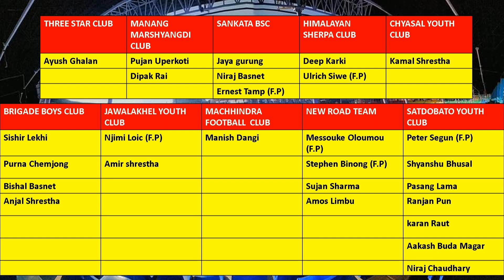A-Division League Festival soon start in Nepal| Players transfer|laxuman ghimire|Sahid-smarak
laxumanghimire
nepalcricket
chyasal stadium
nepali football
footballnepal

A-Division League Festival soon starts in Nepal| Players transfer|laxuman ghimire|Sahid-smarak

After the anouncement of sahid smarak A- division league 2021 all 14 clubs already started to bring the best player in their team

Game will be schedule from Ashoj 3 at Dasarath stadium kathmandu

14 clubs who will participating
Nepal apf club
Brigade Boys club
Chyasal youth club
Friends club
Himalayan sherpa Club
Jawalakel youth club
Machhindra football club
Manang Marsyangdi club
Nepal police club
New road team
Sankata BSC
Satdobato youth club
Tribhuwan Army football club
Three star club